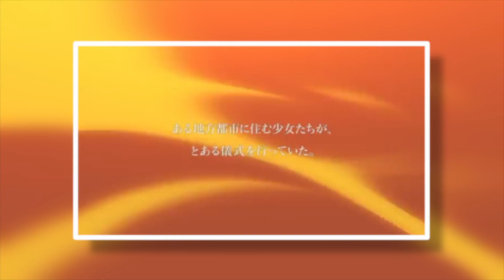What Anime Should I Watch? Upcoming Anime Winter/Fall 2018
Don't know what anime to watch for winter 2018? In todays video I got through What upcoming anime winter 2018 I will be watching!

👌About this video:
In today's video What Anime Should I Watch? Upcoming Anime Winter/Fall 2018

This video will cover What Anime Should I Watch? Upcoming Anime Winter/Fall 2018

I hope you enjoyed today’s video What Anime Should I Watch? Upcoming Anime Winter/Fall 2018